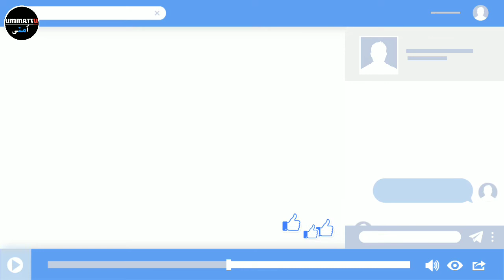Hindu boys and girls learning Quran | Islam is spreading fast | Ummattii.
Assalam O Aalaikum Viewers
Keep supporting up (Ummattii ) By sharing our videos with your loved ones On social media.